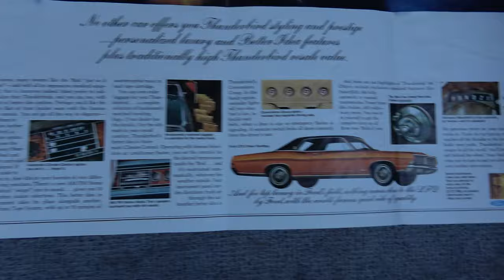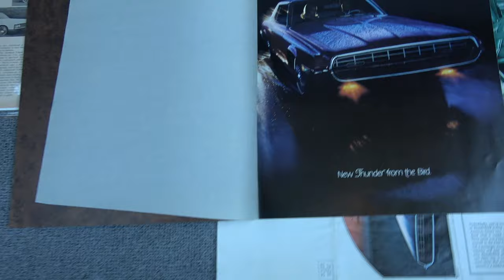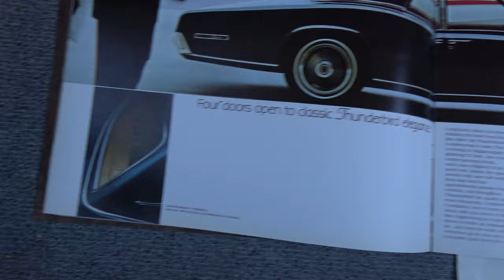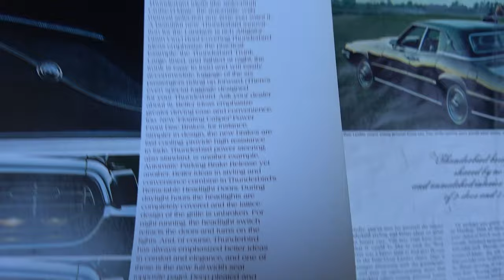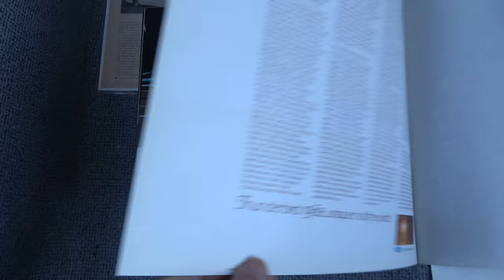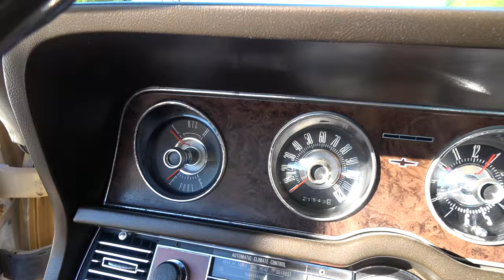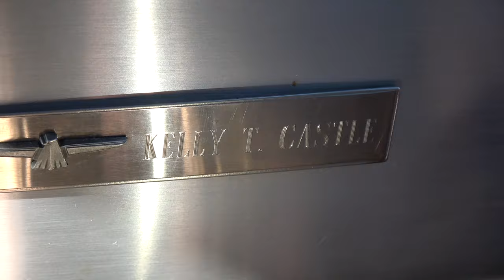1968 Ford Thunderbird T Bird Landau 429 in Gold & Ride on My Car Story with Lou Costabile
On "My Car Story" we're in Phoenix AZ on 1-27-24.

We're looking at a 1968 Ford Thunderbird in Sunlit Gold Paint. The car comes with the 429 CI V8 engine and an automatic transmission.

The car's Owner is Kelly Castle. Kelly’s had this car since 2017. Kelly shares this car is his daily driver and he had one like this in High School and wanted to another one. Well happy to say he not only found this one, but he now restores late 1960’s Thunderbirds and has 5 of them.